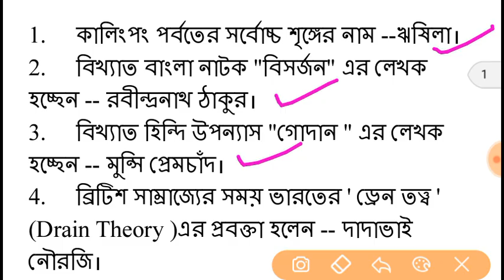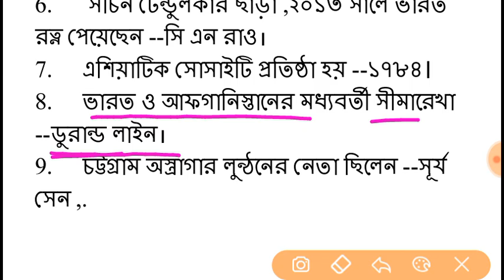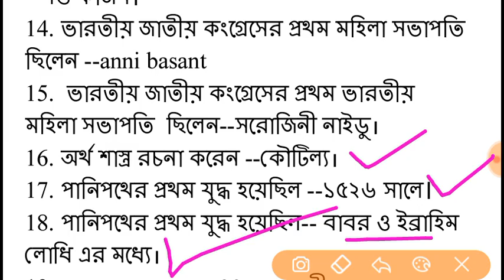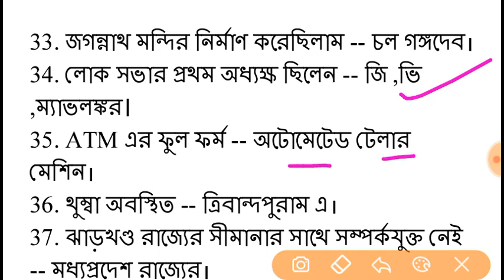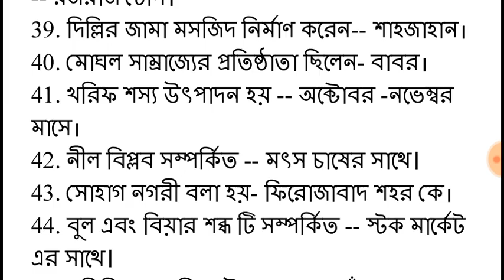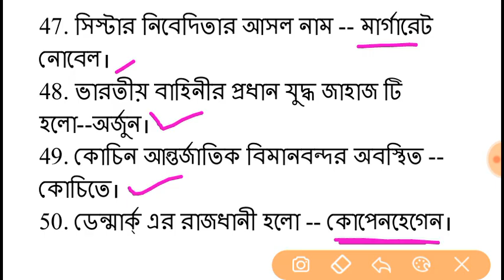GK PART 30 || WB SI || RAIL || WB CONSTABLES || FIRE OPERATOR || WBPSC AUDIT & ACCOUNT SERVICE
1)General science part 27 প্রশ্ন ও উত্তর গুলো তাড়াতাড়ি পড়ে নিন
science part 28 প্রশ্ন ও উত্তর গুলো তাড়াতাড়ি পড়ে নিন

BEST কিছু জেনারেল সাইন্স এর বই  FOR ALL GOVT EXAMS:-

1) Magbook General Science 2018 Paperback – 2017
by Arihant Experts (Author)

2)General Science for Civil Services Examinations Paperback – 1 Nov 2017
by PrepMate (Author)

best book for রেলের group D preparation:-
GK:-

1.Railway to the Point General Knowledge & General Science 2131 Paperback – 10 Feb 2018

2.Kiran’s Railway Group ‘D’ 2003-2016 Solved Paper (English) - 2167 Paperback – 11 Mar 2018

3.Kiran’S Railway Group ‘D’ Online CBT Mock Test Practice Work Book (English) - 2145 Paperback – 21 Feb 2018

4.15 Practice Sets for Indian Railways (RRB) Group D Exam 2018 Paperback – 19 Feb 2018

1.Railway Recruitment Cell Group D Exam Practice Work Book (Bengali) - 2137 (Bengali) Paperback – 16 Feb 2018

2.RAILWAY Recruitment Boars Group D Computer Basedd Test (Technical & Non-Technical Cadre) Practice Sets & Solved Papers (Bengali) Paperback – 2018

MATH

1.50 Practice Sets Quantitative Aptitude Paperback

REASONING
2.50 Practice Sets Reasoning ( Verbal., Non Verbal & Analytical Reasoning ) Paperback – 2016

BEST BOOK FOR INDIAN POLITY  :-